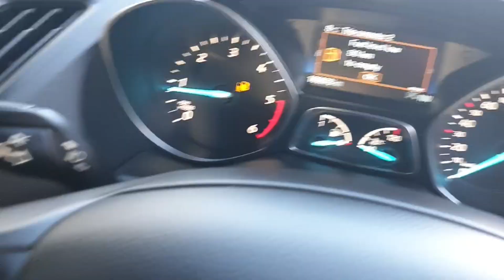181D28365 - 2018 Ford Kuga Titanium 1.5TD 120PS M6 FWD 4D RefId: 428029